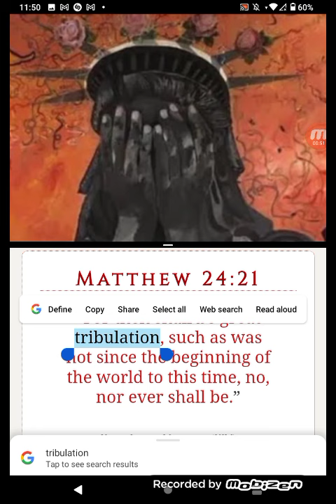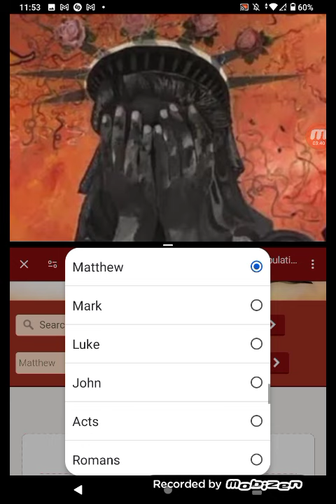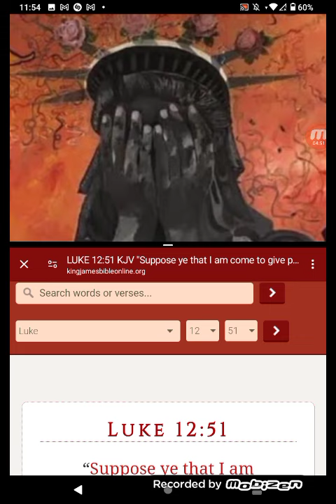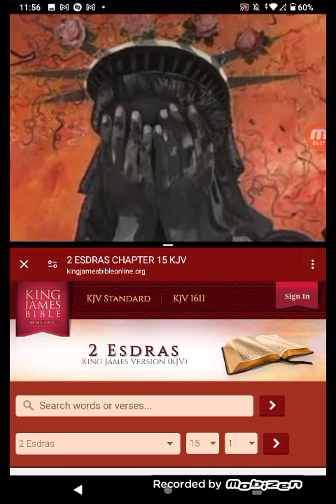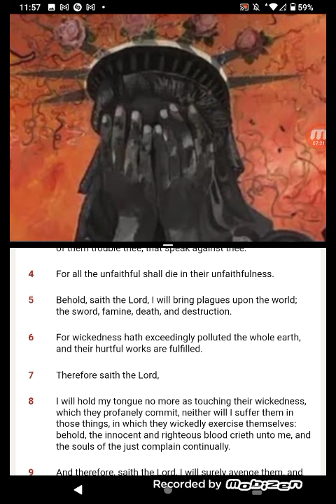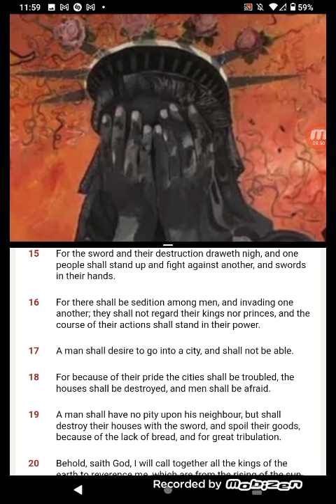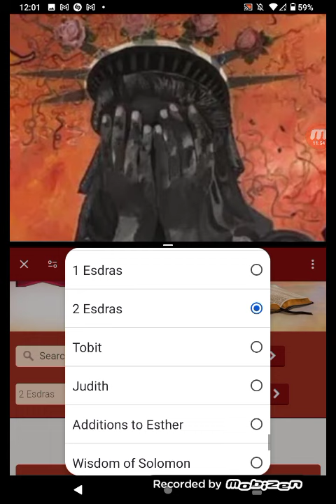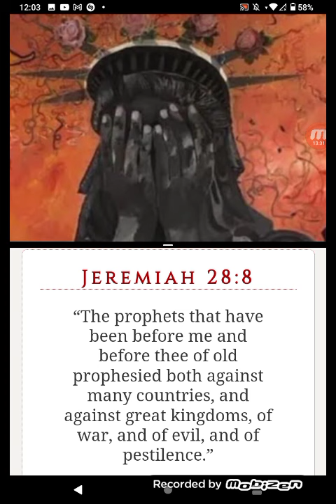YOU HAVEN'T SEEN BAD YET STAY TUNE⚰️👀😱🥶🤕🥵🤢🤯⚰️!!!!